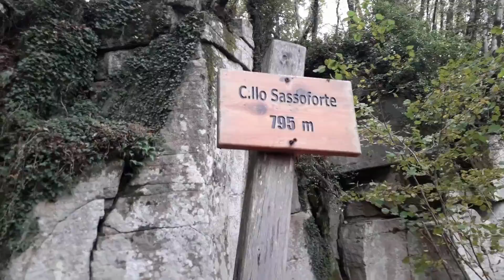КАШТАНЫ, ЗАМКИ, ТОСКАНА.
Каждую осень мы ходим в лес не по грибы, а по каштаны.

Дерево каштана было завезено в Италию еще древними Римлянами из Малой Азии. Каштановые леса, дикие, на первый взгляд, таковыми на самом деле не являются. Каштан, дерево прихотливое и чтобы плодоносить должно быть высажено в солнечном месте, на северном склоне, в кислых, плодородных почвах. каждый год должно быть обработано и освобождено от сухих веток. Произрастают каштаны на высоте от 300 до 1200 метров над уровнем моря, достигают своей зрелости к 50 годам от отроду и могут жить и плодоносить больше тысячи лет!

Благодаря Матильде Тосканской или как ее еще величали Каносской (Matilde di Canossa), каштановые деревья с XI века стали возделываться на всех территориях принадлежащих графине, а ей принадлежало очень много территорий Сейчас земли Матильды разделены между несколькими современными регионами: Тосканы, Эмилия Романьи и Ломбардии.
Плоды каштанов до пятидесятых годов двадцатого века были неотъемлемым рационом бедного населения Италии за что и получили свое название «хлеб бедняков»- il pane dei poveri или “кормильцами» - sfamafamiglie. Получается некий прототип картошки. Есть каштаны можно как вареными, так и печеными. С точки зрения питательности каштан является пищей калорийной, в три раза превышает калорийность картошки.

В прекрасной возрожденческой Флоренции, в средневековом квартале города прозванном флорентийцами «кварталом Данте». Напротив башни дома семьи Алигьери, на фасаде которой мемориальная доска с четверостишием из «Божественной комедии» развеет любые сомнения прохожих в реальности факта рождения здесь гения поэтического слова, находится еще одна башня прозванная «Каштановой» (Torre della Castagna). Каменное сооружение 11 века, до сих пор подпирающее флорентийские небеса, входило когда-то в укрепленный комплекс старейшего городского аббатства Аббадия Фьорентина, а после стала политическим учреждением города. В ней заседали приоры, политические представители рабочих цехов-гильдий, в которые входило все мужские население города с 14 летнего возраста. Важнейшие вопросы приоры решали методом голосования, когда мешочки для голосования заполнялись вареными каштанами, во Флоренции их называли балотто (balotto). Таким образом решение зависело от количества набранных голосов-каштанов в определенном мешочке. Заатем эта традиция была перенята Венецией, для выбира Доже Венецианской республики и только после попала в Европу. Получается, что баллотирование было известно уже в Средневековой Флоренции. Даже если происхождение слова принято считать французским-ballote «шар», суть вопроса это не меняет. Вареные каштаны во Флоренции рулили не только в экономике города, но и разруливали политические ситуации.
И вива ла кастанья!